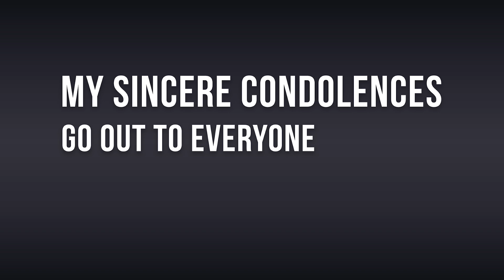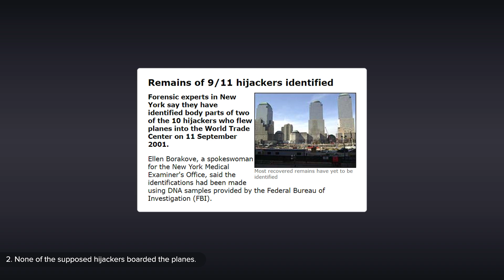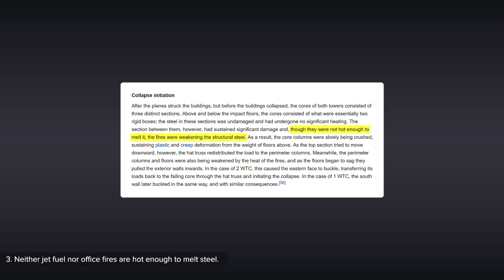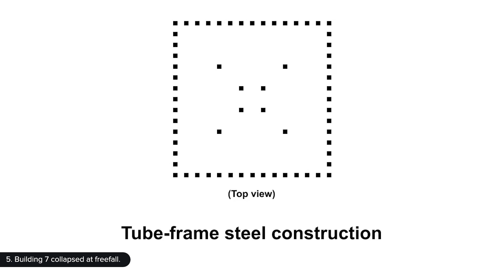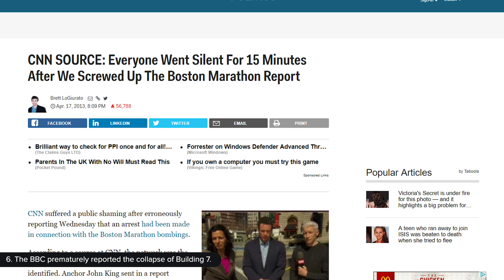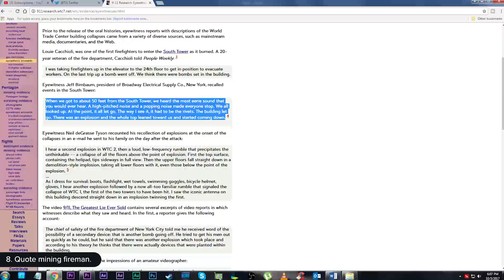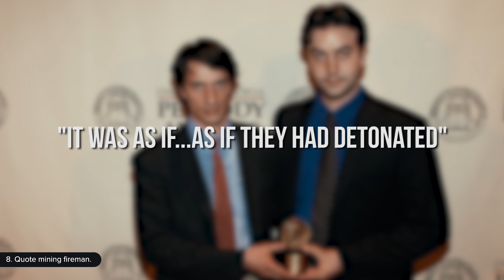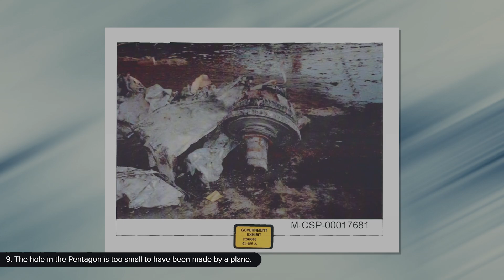Nine 9/11 Conspiracy Theories (Arguments) – Debunked (Ft. Secular TeeJay)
This is Nine 9/11 Conspiracy Theories (Arguments) – Debunked!

15. Comments from one of the instructors of a flight school which trained some of the hijackers

As always, thank you kindly for the view, and I hope that this video helps you against those who assert that 9/11 was an inside job. Stay rational my fellow apes.